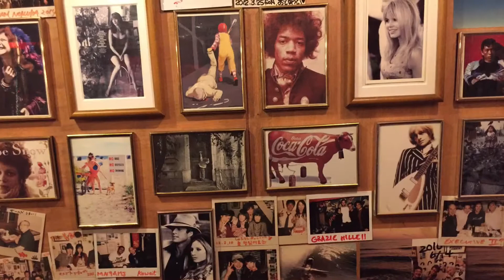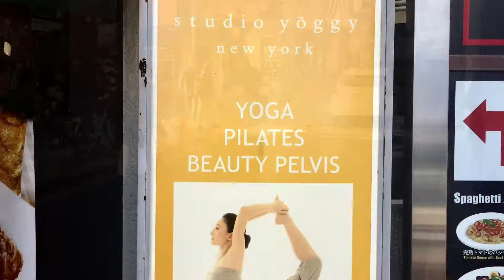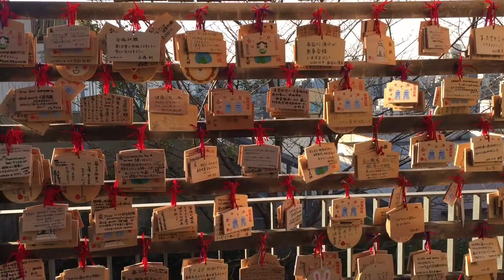Christmas Eve & Christmas day, Tokyo December 2018